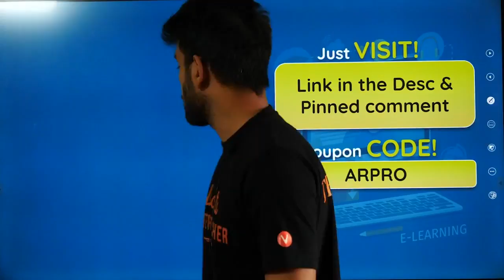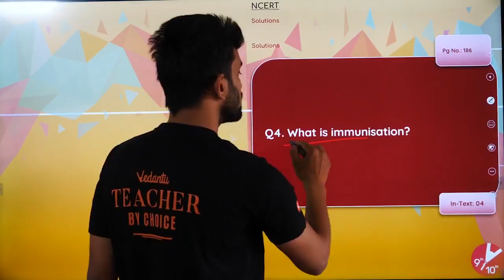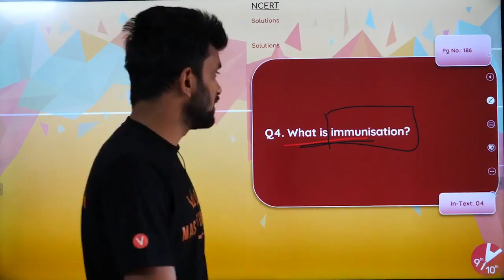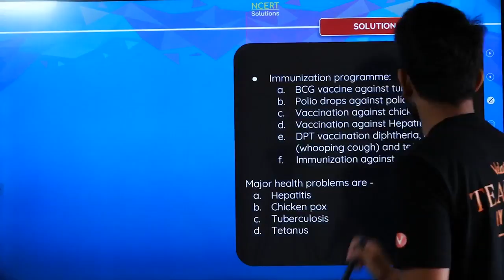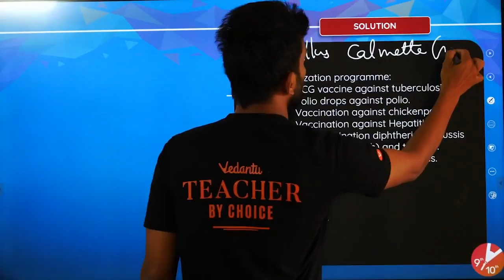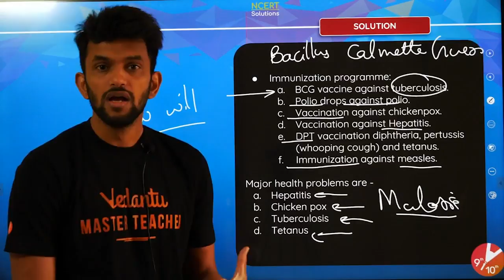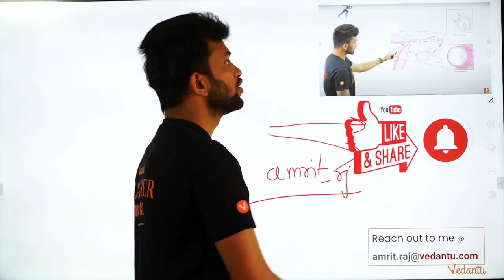Why do We Fall Ill? L5 | NCERT Solution Pg 186: In-Text Q4 & Q5 | CBSE Class 9 Biology | Vedantu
Why do We Fall Ill? CBSE Class 9 Biology | Science Chapter 13 | NCERT Solutions Pg 186: In-Text Q4 & Q5 | Vedantu Class 9 and 10. Amrit Sir takes you through the topic- Why Do We Fall Ill? Class 9 CBSE | NCERT Solutions Pg 186: In-Text Q4 & Q5, as it is one of the most important and scoring topics in Science (Biology), CBSE NCERT Class 9. Amrit Sir enlightens you with the CBSE Class 9 exam preparation strategy for Biology with in-depth explanations. This will help you to prepare for the CBSE 2021 Board Exam | 9th Science Why Do We Fall Ill | Why Do We Fall Ill Class 9 NCERT | Why Do We Fall Ill Class 9 CBSE.

1. Unlimited LIVE class with your favorite teachers.
2. Unlimited Doubt Solving in Live class.
3. Fun interactive learning with in-class quizzes and leaderboard.
4. Get full access to structured long term courses.
5. One subscription, unlimited access to Live Class, Test Series & Assignments.
6. Make your own study plan and learn from the comfort of your home and device.

""When wealth is lost something is lost but when health is lost everything is lost""
The disease is any disturbance in the structure or function of any organ or part of the body. Let's understand the concept through this session.

In today's class, Amrit Sir will talk about the topic -Why Do We Fall Ill? Class 9 | NCERT Solutions Pg 186: In-Text Q2 & Q3 and share some preparation tips on how to score more marks in CBSE Class 9 Biology Exam.

Why Do We Fall Ill Class 9 | NCERT Solutions Pg 186: In-Text Q4 & Q5 | NCERT Biology Class 9 | NCERT Solutions for Class 9 Science | NCERT Solution of Class 9th Science | Class 9 Science Solution | NCERT Solutions for Class 9 Science Chapter 13